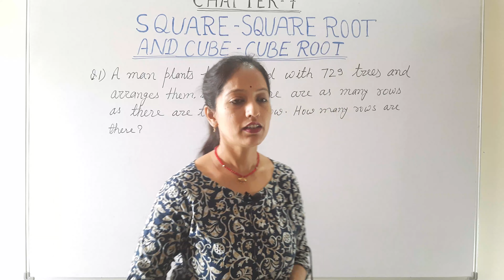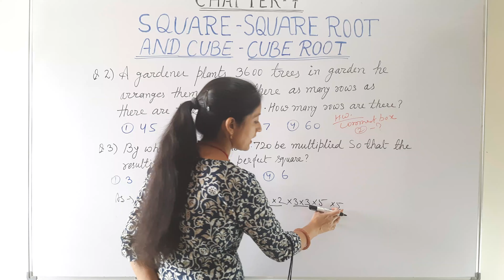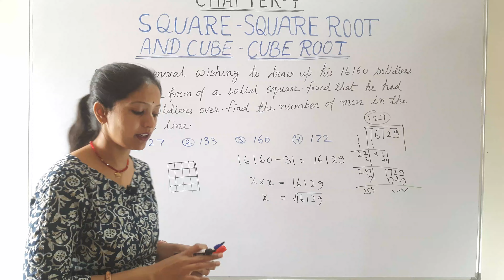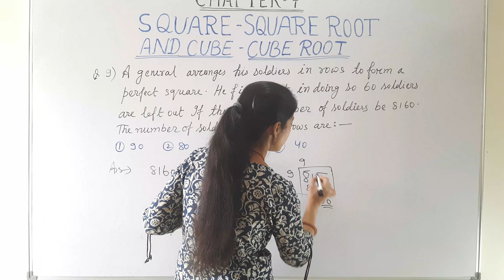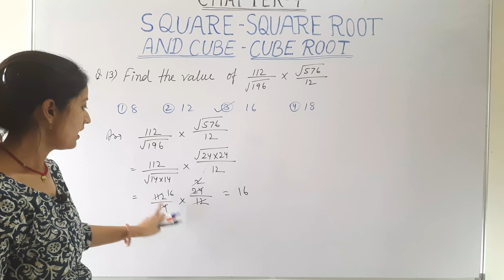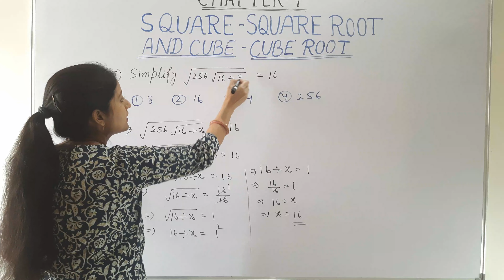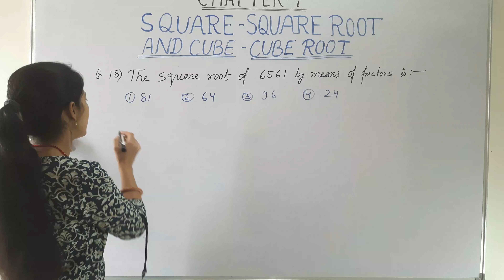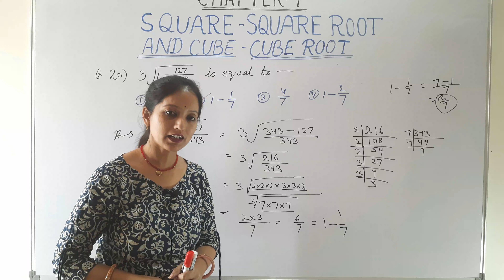Square and square root and cube and cube root Class 6 Jawahar Navodaya Vidyalaya Chapter 7 Part 3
Square square root and cube cube root Class 6 for Jawahar Navodaya Vidyalaya Chapter 7 Part 3

In this Video:
Square - square root and cube - cube root for class 6

Properties of Square
Square and Square Root of Some Standard Numbers
Methods of Finding Square Root
a)Factorization Method
b)Division Method
Square Root of a Decimal Number
Square Root of Fractions
Cube Root
Method of Finding Cube Root - Prime Factorisation Method